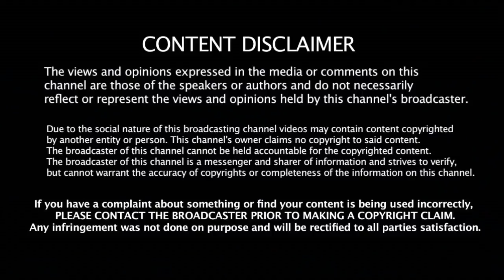காங்கிரஸ் கட்சியுடன் அமமுக கூட்டணியா??? சிறையில் சசிகலா எடுத்த அதிரடி முடிவு | Sasikala